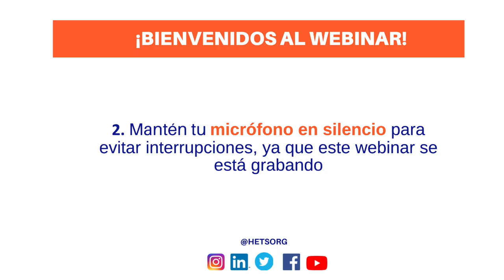Bienvenida al Webinar de Nicole Torres